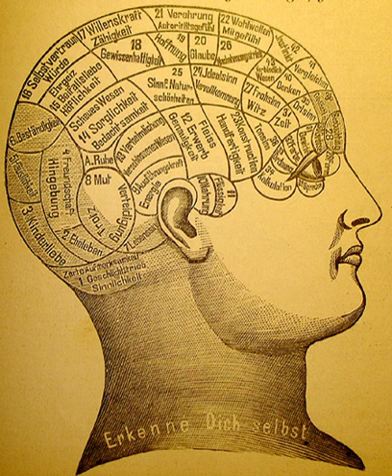Intuition | Wikipedia audio article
This is an audio version of the Wikipedia Article:
Intuition

00:00:36 1 Philosophy
00:00:55 1.1 Eastern philosophy
00:01:13 1.1.1 Hinduism
00:03:21 1.1.2 Buddhism
00:04:03 1.1.3 Islam
00:04:54 1.2 Western philosophy
00:08:24 2 Psychology
00:08:33 2.1 Freud
00:08:56 2.2 Jung
00:10:51 2.3 Modern psychology
00:12:31 3 Colloquial usage
00:13:20 4 Honours

- Socrates

SUMMARY
Intuition is the ability to acquire knowledge without proof, evidence, or conscious reasoning, or without understanding how the knowledge was acquired.  Different writers give the word "intuition" a great variety of different meanings, ranging from direct access to unconscious knowledge, unconscious cognition, inner sensing, inner insight to unconscious pattern-recognition and the ability to understand something instinctively, without the need for conscious reasoning.The word intuition comes from the Latin verb intueri translated as "consider" or from the late middle English word intuit, "to contemplate".